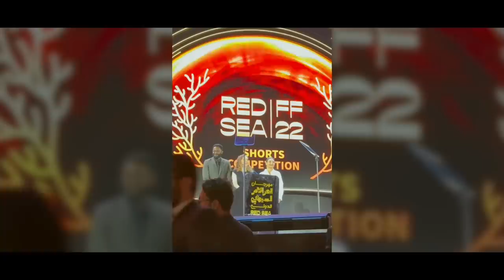MEW VLOG SaudiArabia Part2 [ENG SUB]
โอกาสในการทำงานครั้งนี้ ทำให้มิวได้เจอกับศิลปินระดับโลกมากมาย ตื่นเต้นมากจริงๆ อยากจะแชร์ความตื่นเต้นนี้ให้กับทุกคนได้ร่วมประสบการณ์นี้ไปด้วยกัน ฝากติดตามด้วยนะครับ คลิปต่อๆไปอยากดู contentอะไร แชร์กันมาได้นะครับ!!